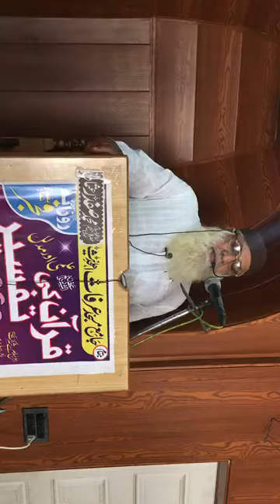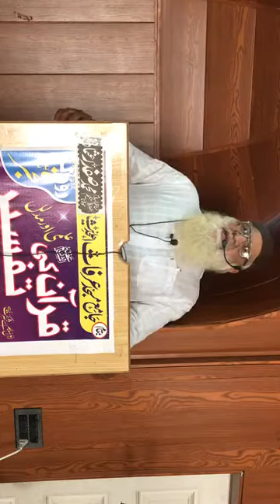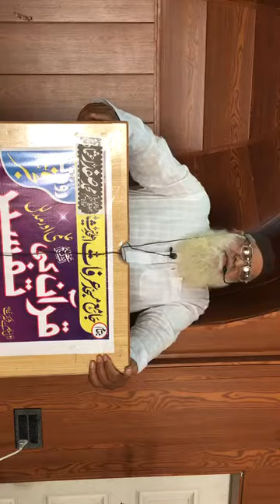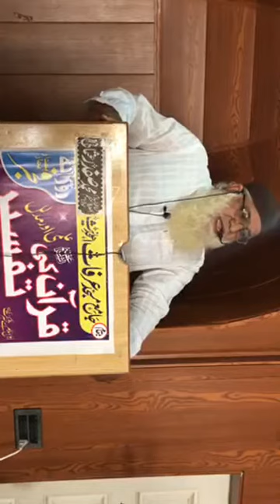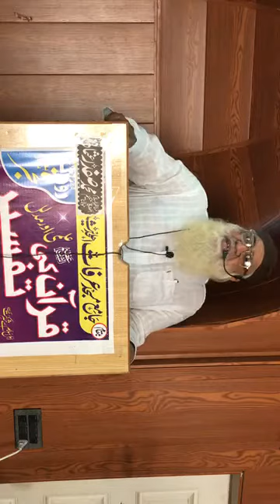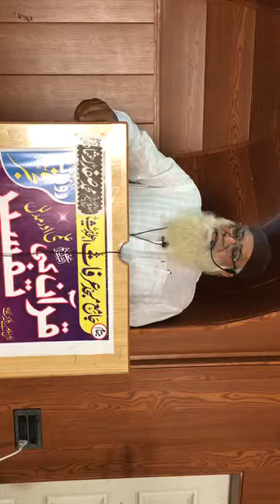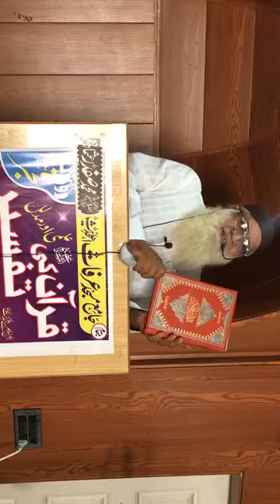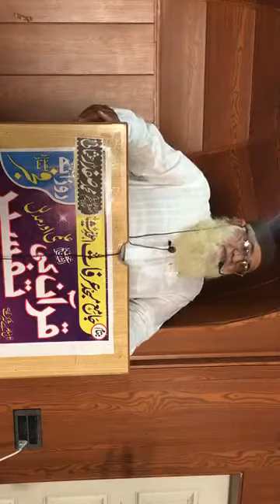واقعہ کربلا کی حقیقت اور یزید پارٹ3.. 11.9.2020